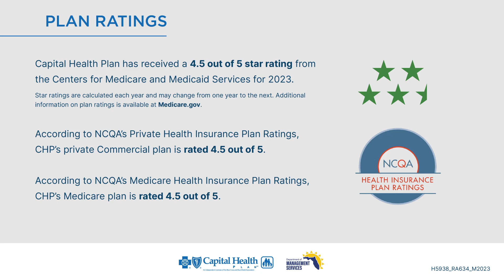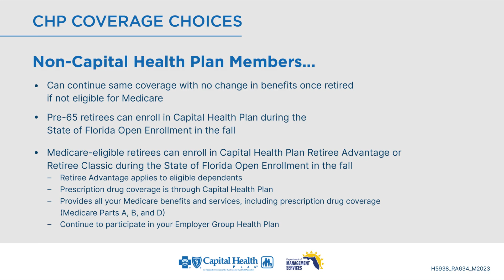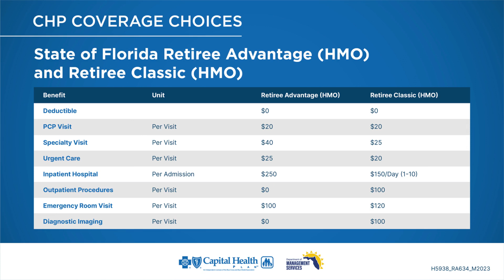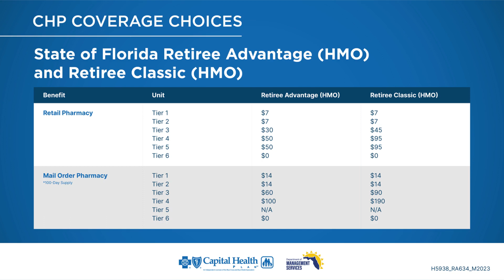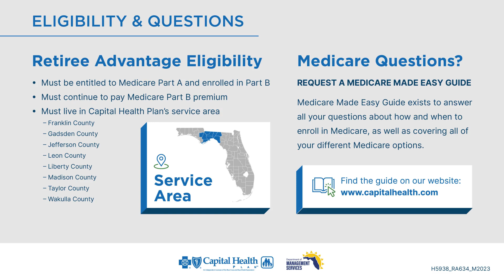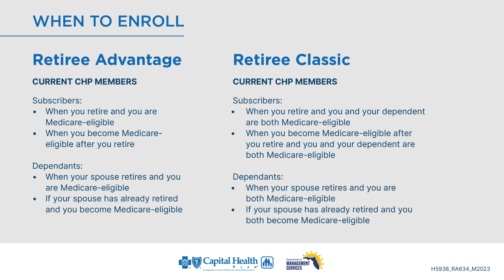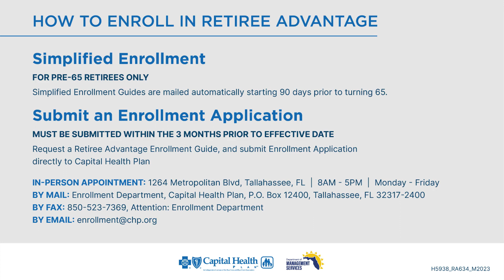2024 State of Florida MAPD Presentation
An overview of Capital Health Plan's 2024 State of Florida MAPD plan.